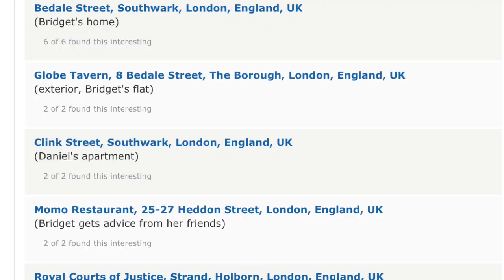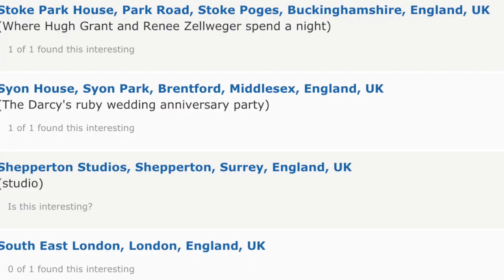My Plan In London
Whether you have 1 week or 2 months, these travel tips are the basis for planning an unforgettable trip.

Still lacking inspiration?

Let's talk now !